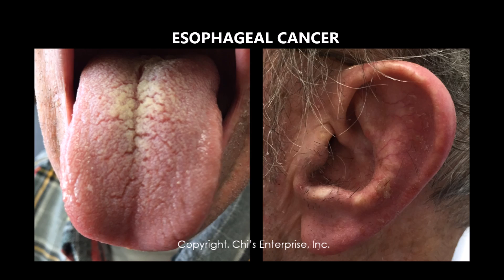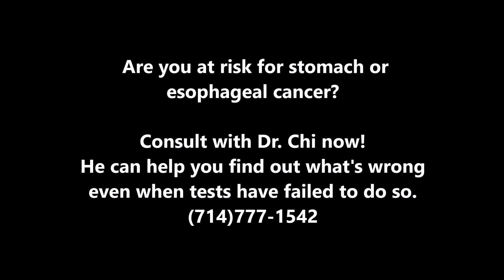Dr Chi's Fingernail and Tongue Analysis - Abdominal Pain 3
In this third and last part of the series, Dr. Chi talks about how abdominal and other markers can be an early sign of stomach or esophageal cancer risk.